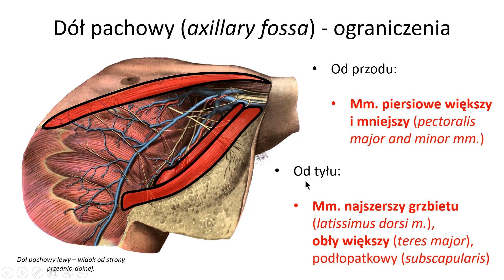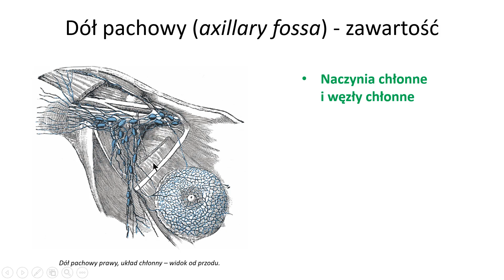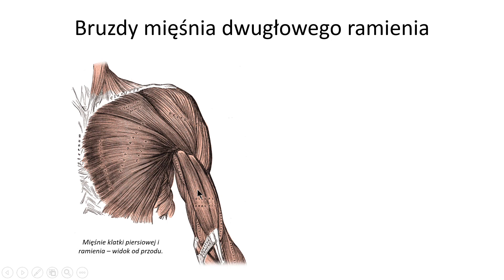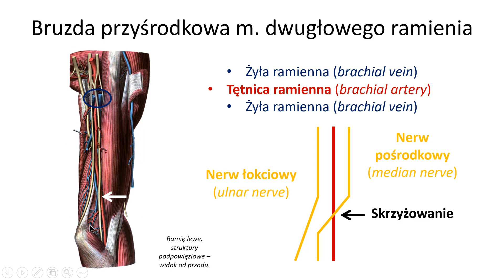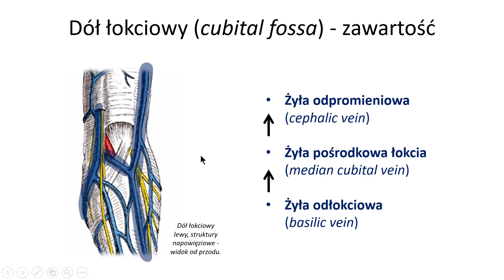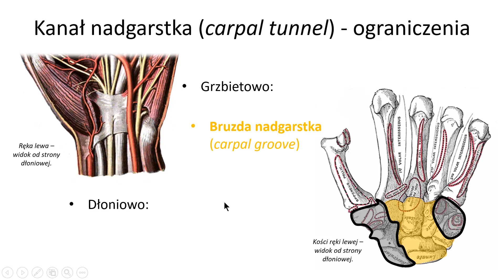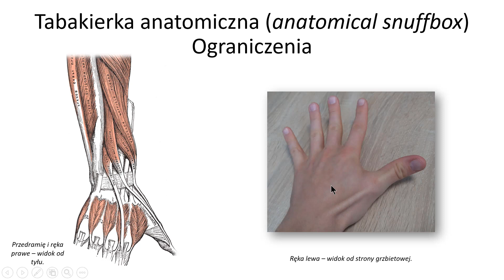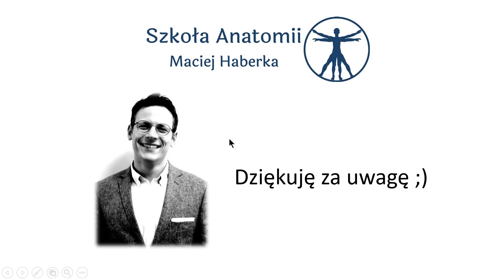Topografia kończyny górnej (pełna wersja)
W tym nagraniu podsumowywuję zagadnienia z zakresu kończyny górnej, mówię o topografii, czyli o wzajemnych stosunkach poszczególnych struktur anatomicznych. Dobrze by było, abyś najpierw zapoznał się z mięśniami, naczyniami i nerwami. Wtedy informacje te będą dla Ciebie dużo łatwiej przyswajalne.
Taki wykład to świetna okazja, aby uporządkować informacje z danego tematu. Świadomość przebiegu poszczególnych struktur jest niezbędna do skutecznej oceny tętna, lokalizacji źródła krwawienia czy identyfikacji uszkodzeń neurologicznych. Dodatkowo osoby zajmujące się chirurgią skupiają się właściwie głównie na topografii, gdyż to na jej podstawie opracowuje się dostępy operacyjne i poszczególne etapy zabiegu. Zapraszam do wysłuchania.

Zapraszam na moją platformę wiedzy anatomicznej tam dowiesz się więcej o mnie i o tym co robię.

Jeśli chcesz otrzymywać cykliczne dawki wiedzy, to zapraszam również do zapisania się na mój newsletter